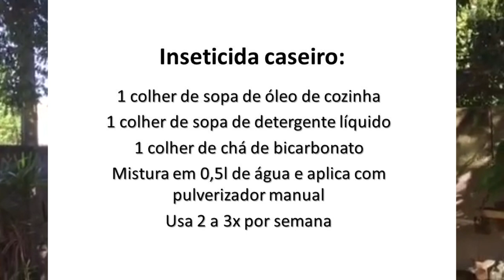Dicas de cuidados para quem tem orquídeas em casa - Rio Grande Rural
Bonitas, coloridas e perfumadas, as orquídeas são uma terapia para muitas pessoas, e podem durar anos, com alguns cuidados.
O engenheiro agrônomo João Carlos Reginato, extensionista rural da Emater/RS-Ascar no município de Nova Prata, dá dicas de cuidados para quem tem orquídea em casa.

Programa #